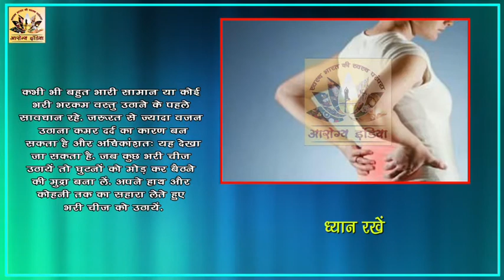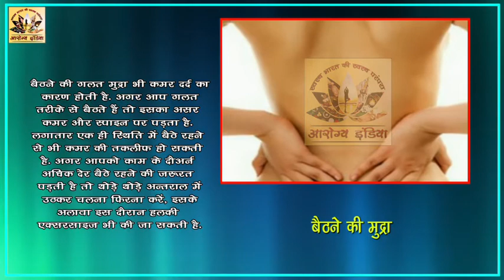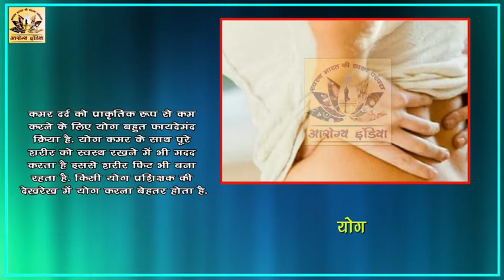3 मिनिट भयंकर से भयंकर कमरदर्द और स्लिप डिस्क का रामबाण इलाज || Arogya India